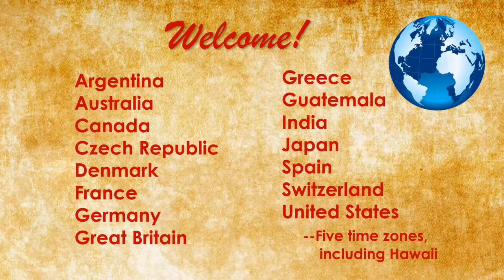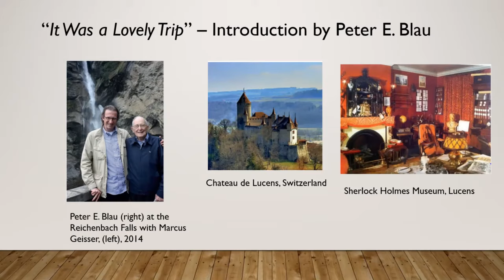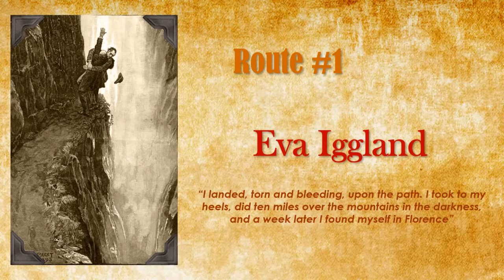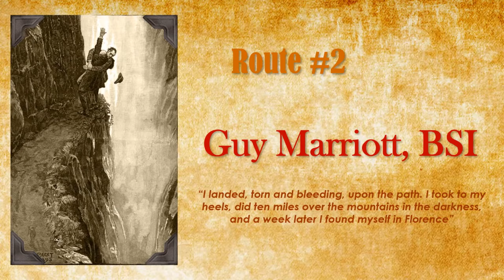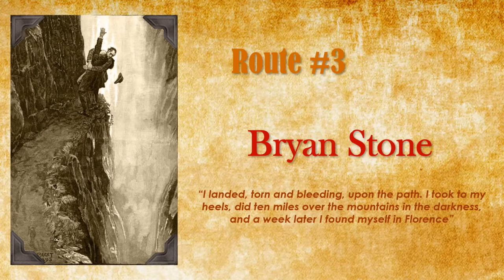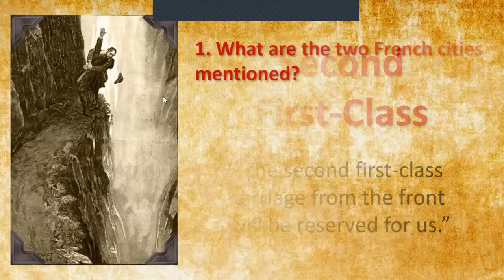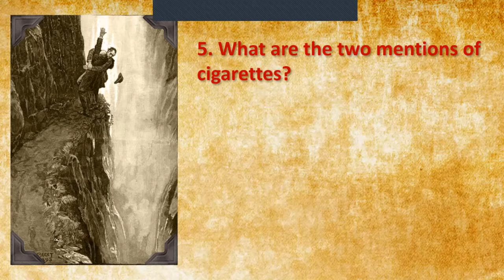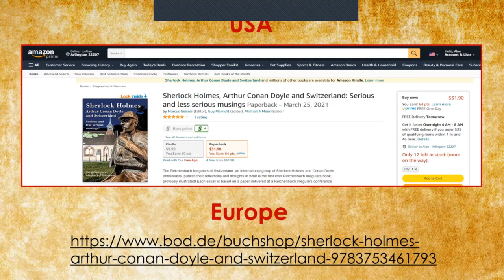Routes from the Reichenbach -- July, 2021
A joint presentation by the Reichenbach Irregulars of Switzerland and the Red Circle of Washington that examines three different routes that Sherlock Holmes may have taken from his encounter with Professor Moriarty at the Reichenbach Falls to reach the safety of Florence a week later.